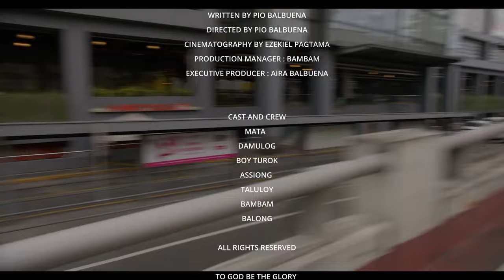Rider Team Tambay